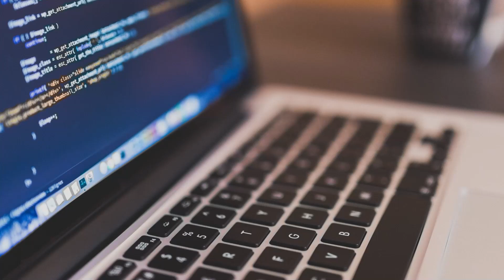AMBIÇÃO vs. GANÂNCIA - Qual a diferença? — DevDrops #061